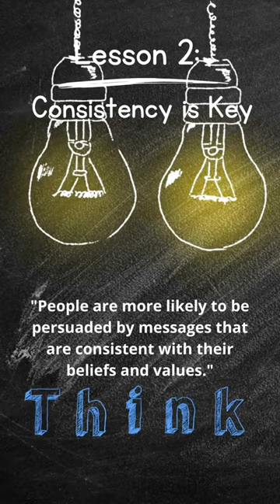The Dynamics of Persuasion by Richard M. Perloff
Discover the top 5 life lessons from Richard M. Perloff's groundbreaking book 'The Dynamics of Persuasion.

Learn more about the art and science of persuasion in Richard M. Perloff's 'The Dynamics of Persuasion.'